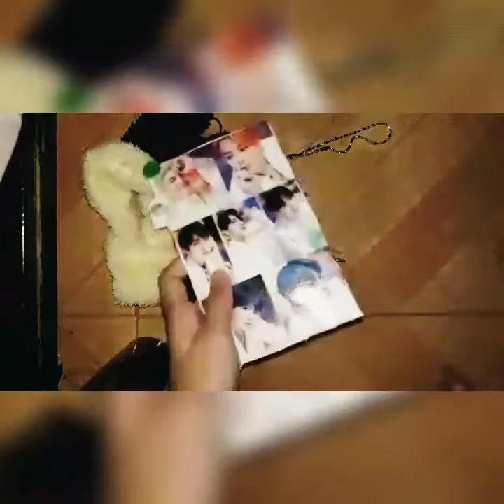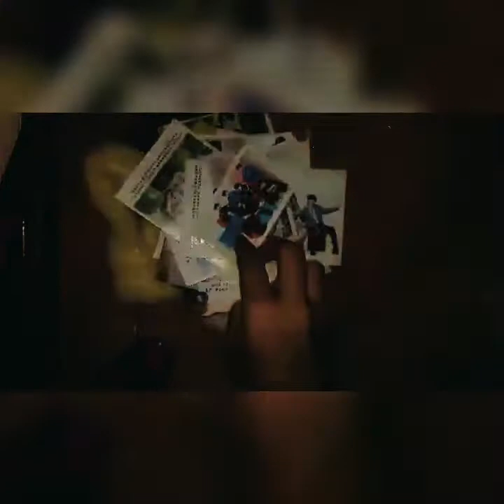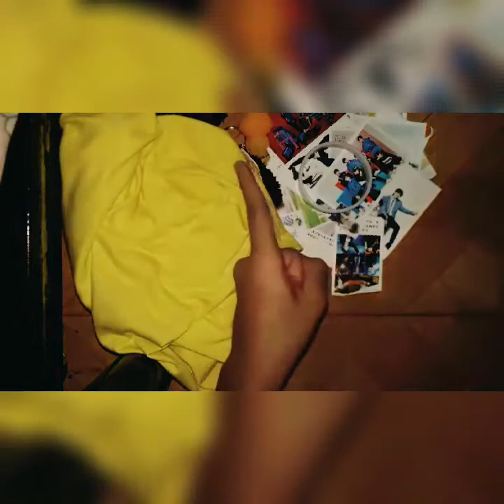BTS/CHIMMY COLLECTION||HANNAH DIONALDO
Wattzup army's so now im gonna do a haul chimmy/bts merch